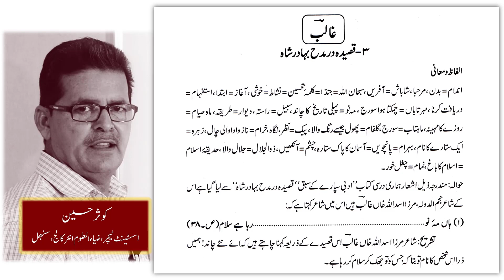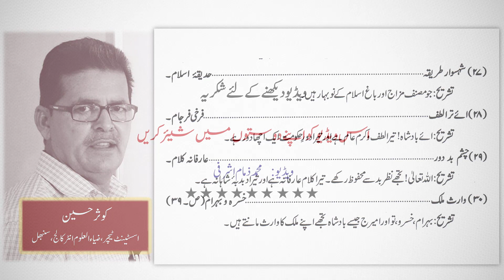#26: Mirza Ghalib l Qasaid ki Tashreeh l Class 12th Urdu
Adabi Sipare (Nazm)
Qasaid ki tashreeh
Mirza Ghalib
Video: Ubaid Chishti and Mohd Zimam Ashrafi

Lecture for Urdu